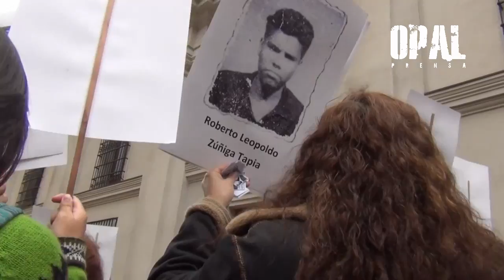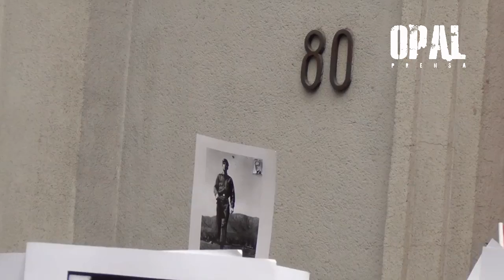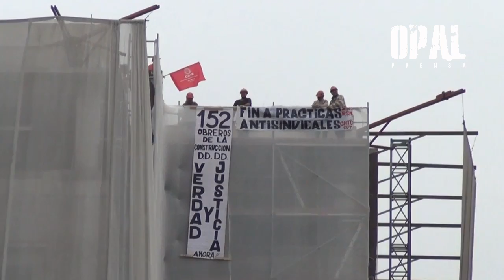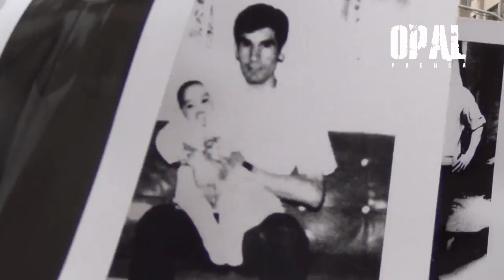11 Septiembre 1973, el comienzo del Terrorismo de Estado en Chile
Difunde, comenta, lo que otros callan por temor o por conveniencia.

El derrocamiento de Salvador Allende, la sangrienta dictadura Cívico-Militar, la deuda por la verdad y la Justicia.